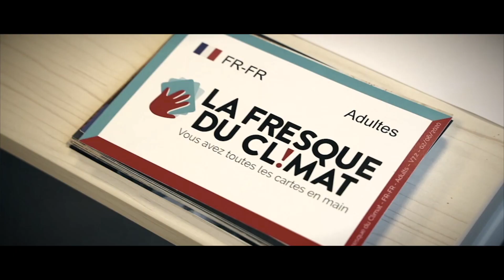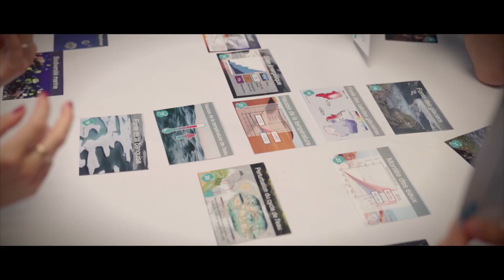COSI 2020 | ESTP Paris